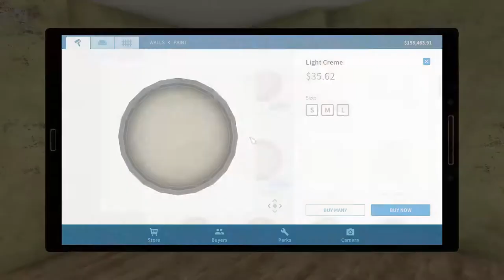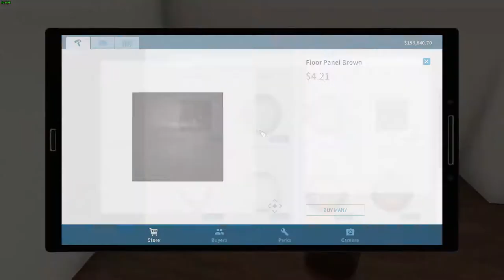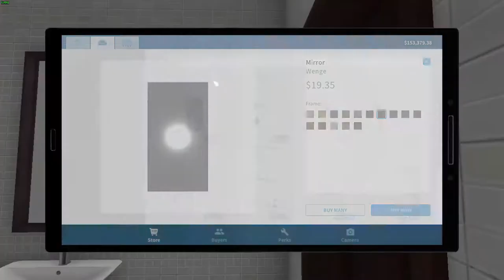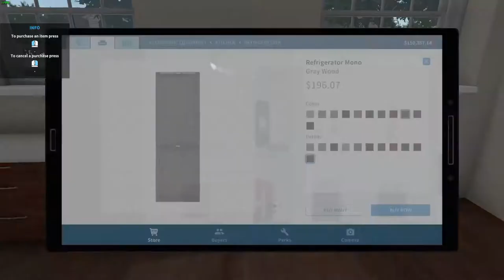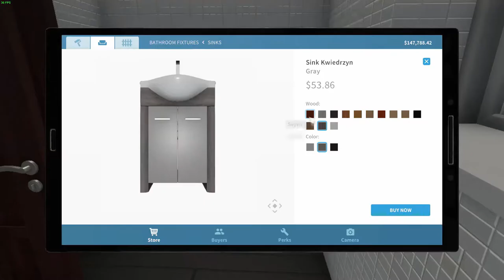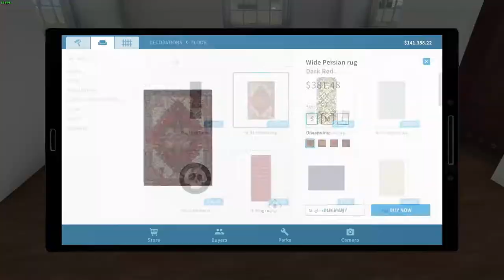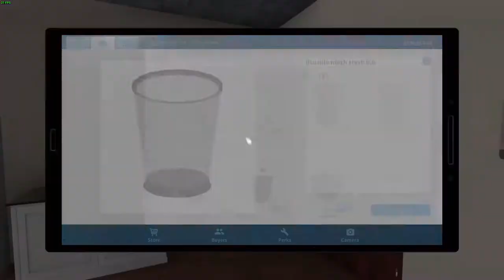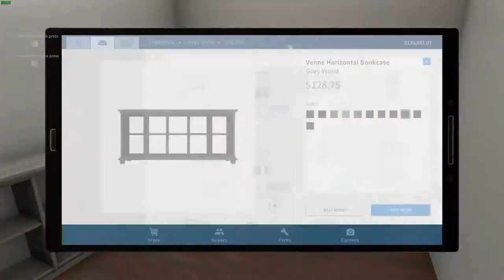House Flipper Timelapse - Another Office | Genacool243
Hey guys! Here I bring you another House Flipper Timelapse :D. I hope you like it, the video speed may have been left a bit too high, but otherwise the video would have ended up being way too long and I found it funny xD.

Some weeks ago I returned to House Flipper and to my surprise my save had been lost. That meant that I had to replay the quests I had already done, and that I was again on the starting office, so I decided to save up a bit and buy another house to make mi new house/office and I thought I could also record it to show the process of making the house and also to see how much my house-making skills changed since 2019 on my last timelapse.

Sections:

0:00 - Lawn mowing
0:25 - Cleaning and emptying of the house
1:26 - Interior painting
4:53 - Furnishing
16:28 - Exterior painting
17:07 - Final result